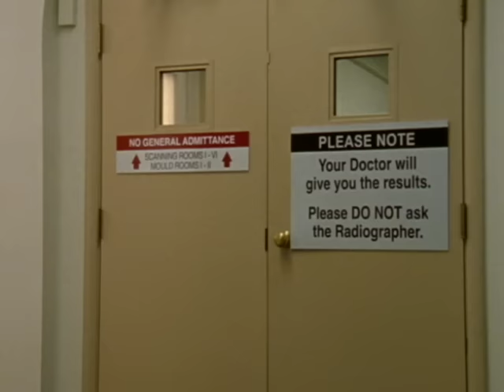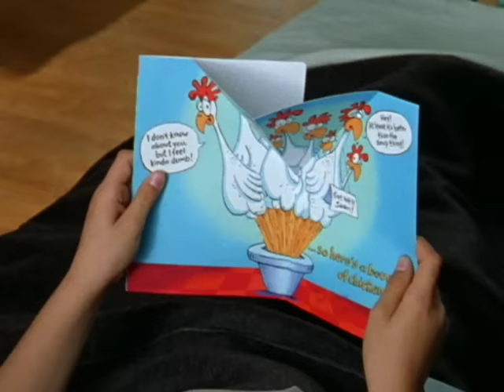The Miracle Of The Cards - Full Movie | Great! Hope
"The Miracle of the Cards" is based on the true story of Marion Shergold and her son, Craig, an eight-year-old English boy who had a brain tumor. Several events convinced Marion that God was leading her to a cure for Craig and that the get-well cards he was receiving had the power to keep him alive, so she launched a worldwide campaign to break the Guinness record for receiving the most get-well cards. At the time, the world record seemed an impossible 1,000,265, but Craig received over 350 million cards from all over the world. Against the advice of her doctors, Marion followed one of those cards to America for Craig's miraculous cure. Starring Kirk Cameron, Karin Konoval, Catherine Oxenberg.